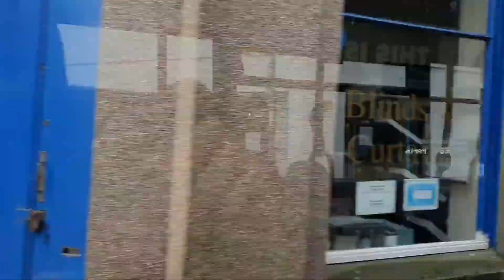on the bus showing yous Local Towns and villages of Dundee scotland